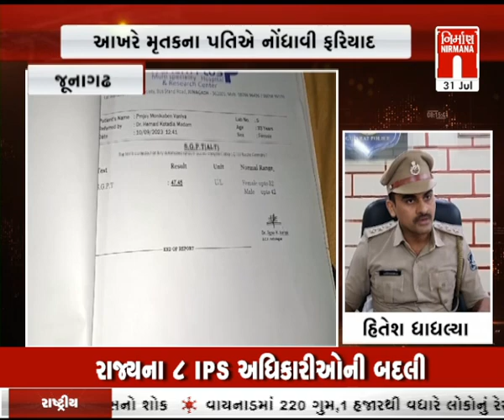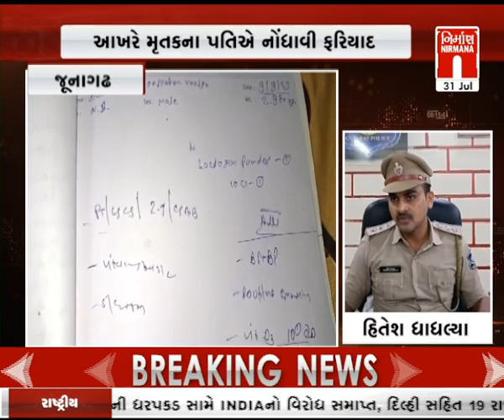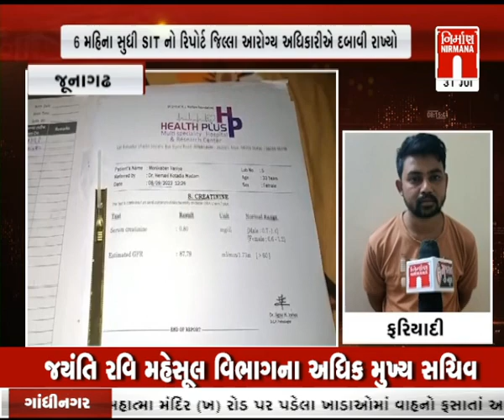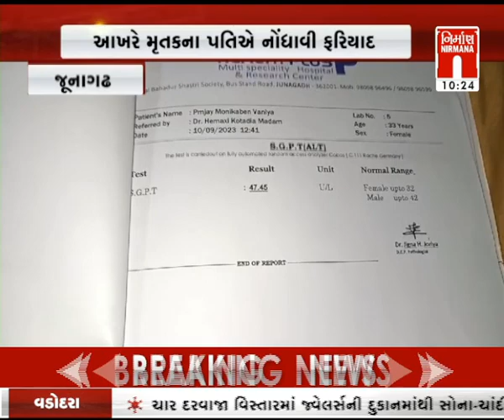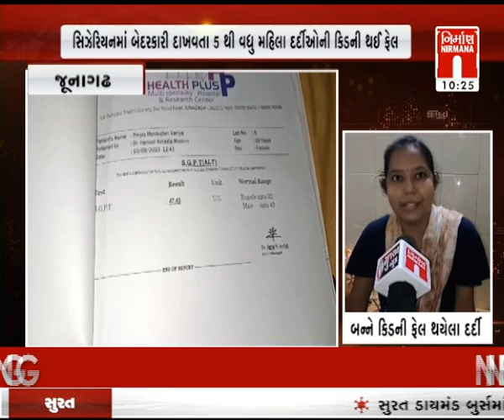Junagadh : સિઝેરિયનમાં બેદરકારી દાખવતા 5 થી વધુ મહિલા દર્દીઓની કિડની ફેઈલ । Nirmananews